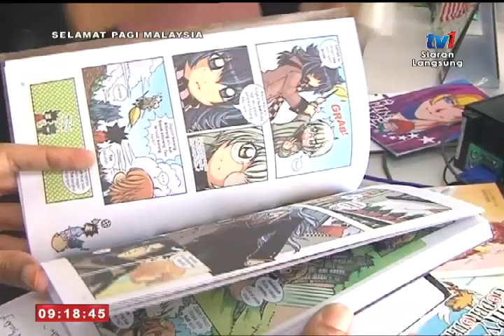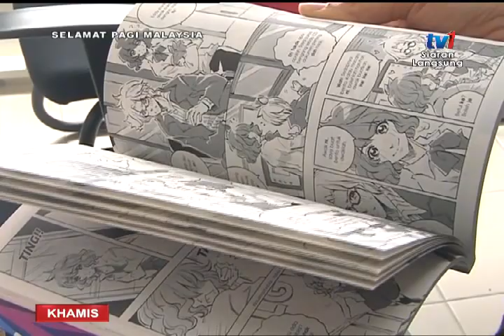SPM – BINGKISAN LUKISAN KOMIK MANGA [2 FEB 2017]